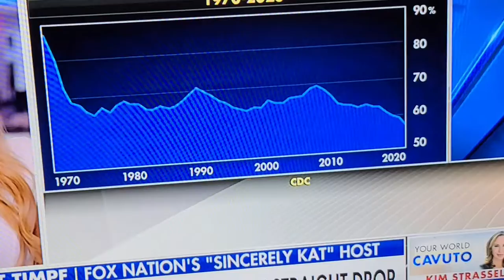Covid Down Baby Making Down Too!?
Rebroadcast: Down Baby Making Down Too!  Controlers want to control sex too?

Chapy, PIC